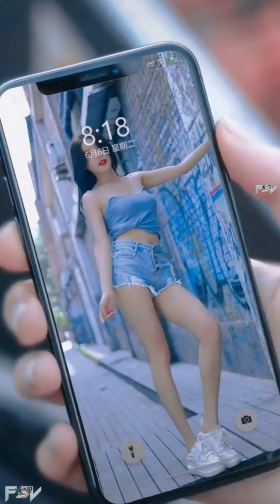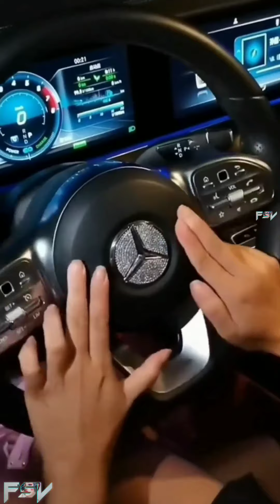Mejores Street Fashion Tik Tok / China Street Fashion Douyin / Hot and Sexy Girls / Beautiful 02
Mejores Street Fashion Tik Tok / China Street Fashion Douyin / Hot and Sexy Girls / Beautiful

Mejores Street Fashion Tik Tok / China Street Fashion Douyin / Hot and  Sexy Girls Fashion

Mejores Street Fashion Tik Tok 2021 And 2022 / Douyin China / Viral Reels Tik Tok Shorts / Bast Fashion And Funny Videos Ep.02

china,mejores street fashion douyin china,mejores street fashion tik tok hindi
song,mejores street fashion tik tok shorts,